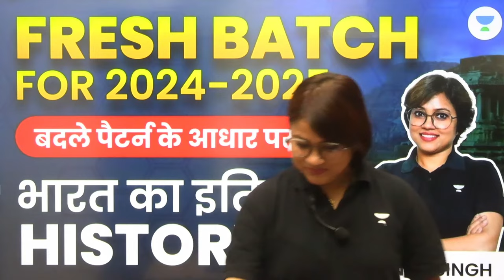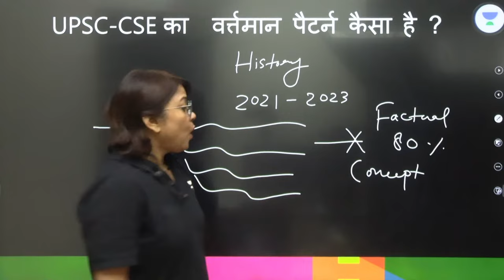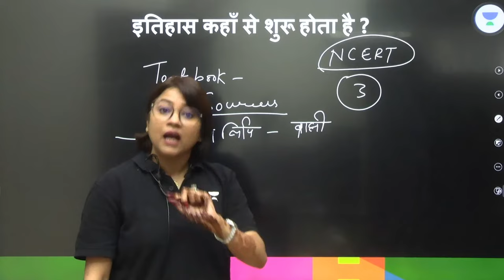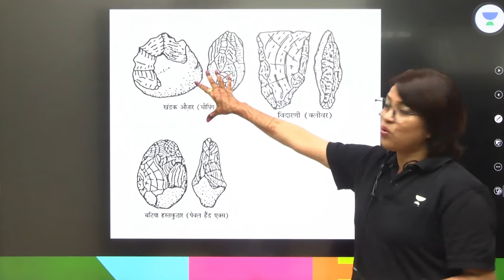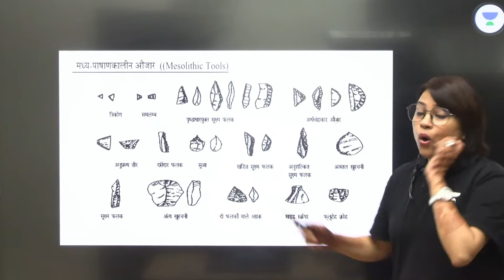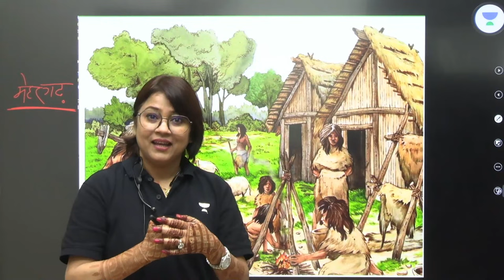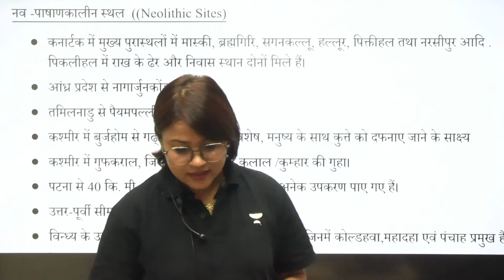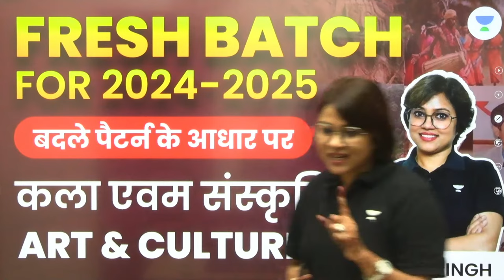Fresh Batch for UPSC CSE | 2024-25 | बदले पैटर्न के आधार पर भारत का इतिहास ( History) | Rinku Singh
In this session, educator  Rinku Singh will discuss Indian History for UPSC . Explore the fascinating narrative of India's past, grounded in the changed pattern of the UPSC exam. Let's embark on a journey to understand the historical tapestry of India, unlocking the keys to success in the Civil Services Examination. Get ready to shape your future with the knowledge of our past
🌟🌟 Free Extension of Up to 12 Months on your UPSC Subscription 🌟🌟

Worried about the subscription validity 😨? We have got you covered 🤩. Get up to 12 months of free extension on your Unacademy UPSC CSE subscription.

Call Rinku Maam's team on  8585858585 and take your UPSC CSE Preparations to the next level.

➤ About the Educator:  Rinku Singh has completed her MBA(HR), MA(History), BA(His.Hons), and also has written UPSC CSE mains. She is also UGC Net qualified in History with 8 yrs teaching experience
She is well known for History, Sociology, Economics, Polity

You can enroll to Unacademy Subscription and get the following benefits:
1. Learn from your favourite teacher
2. Dedicated DOUBT sessions
3. One Subscription, Unlimited Access to Live Online Classes and Videos
4. Real-time interaction with best-in-class teachers
5. You can ask doubts in live online classes
6. Limited students in each Class
7. Download the videos & watch them offline